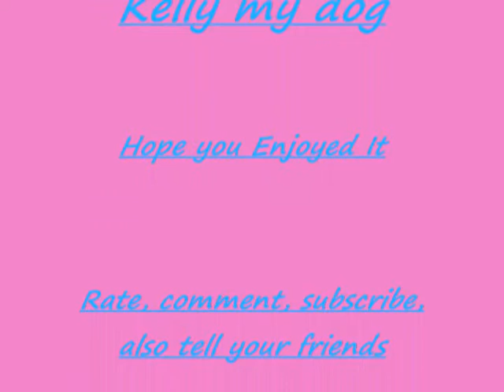Harry Potter Spoof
2 dudes acting retarded as they act out harry potter.